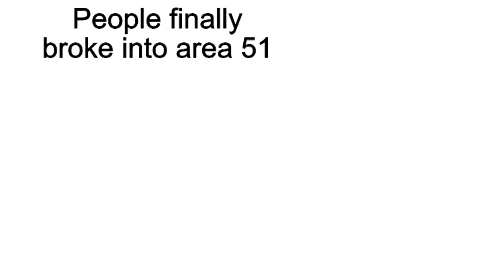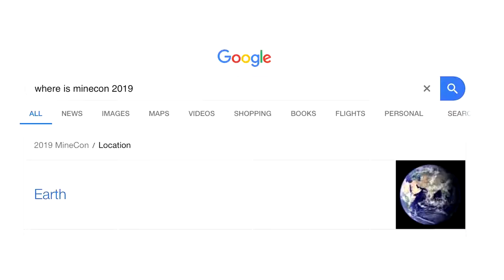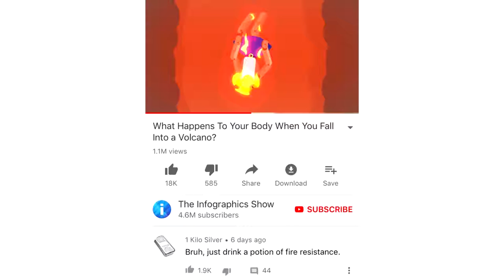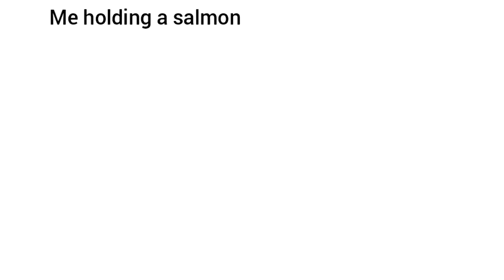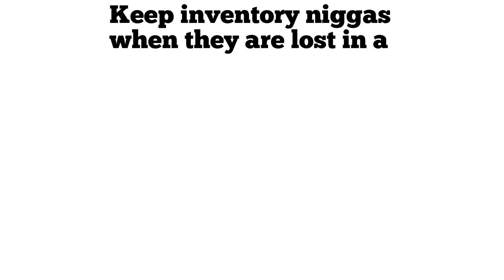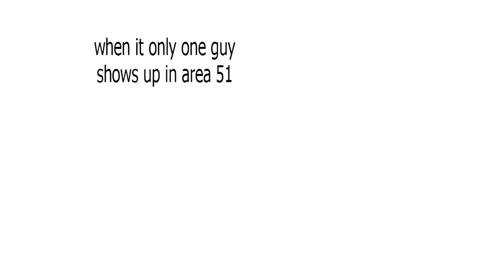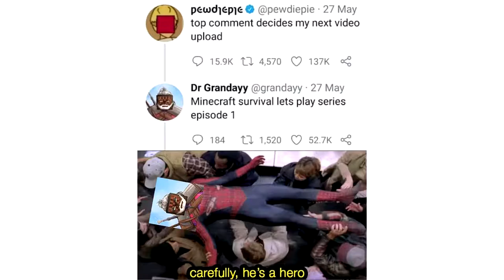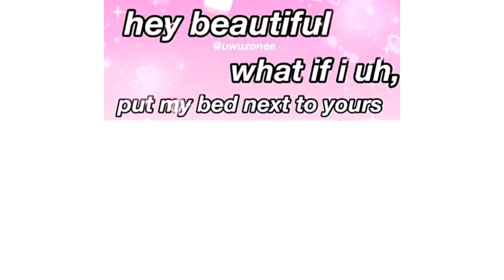Cursed Minecraft Memes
The cursed memes of Minecraft